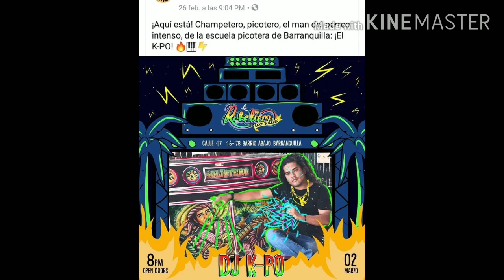La Ensaladita - champeta perreo Vacile del capo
CD Champetas indestructibles